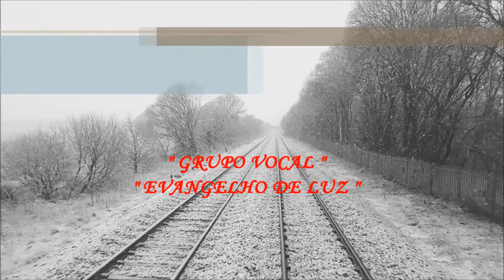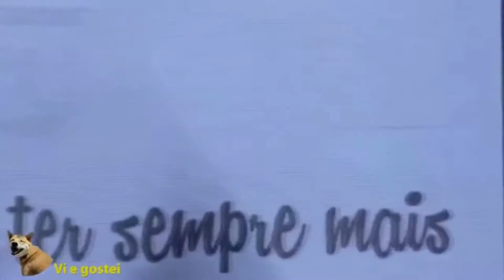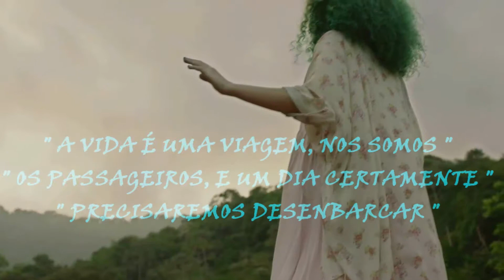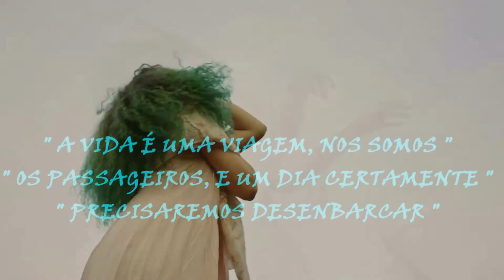TREM BALA ( GRUPO VOCAL EVANGELHO DE LUZ ) DUETOS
TREM BALA ( GRUPO VOCAL EVANGELHO DE LUZ )